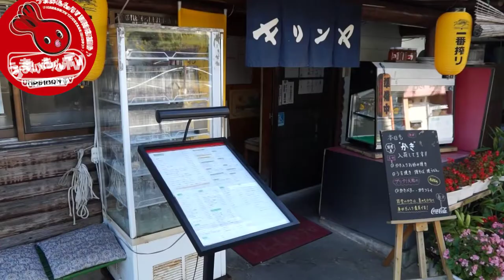ふわとろ お好み焼き 季節限定 かき玉 キリンヤ 【白浜町】飯テロ メシテロ つとむっち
『うまいもんTVは毎週火・金19:00～』

キリンヤの店舗情報はこちら。

こんにちは！『うまいもんTV』と申します。全国のうまいもんをゆっく～りと広げています。

まずは和歌山県2016年12月29日からスタートしました。2017年3月28日から岡山県もスタート！和歌山県、岡山県のうまいもん紹介＆レポーターを務めてくれるのはつとむっち＆カイシ（和歌山県）、ちーちゃん（岡山県）です！
※レポーター募集

47都道府県のチャンネルを絶対立ち上げます！！